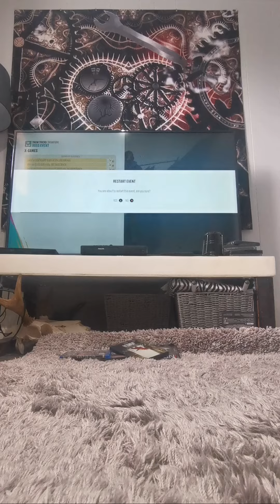riders republic (x games event) 222,550 (expert)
Added music to it again 😌